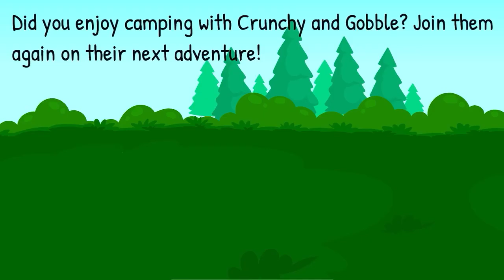Chomping Monster go Camping | @ChubbyCheeksKidsChannel kids video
Chomping Monster go Camping | ​⁠ kids video
In this video Comping monsters go our for camping

Welcome to Crazy Short Kid, the perfect place for your little ones to enjoy fun cartoons and educational nursery rhymes, and preschool baby songs! Our animations and catchy tunes make learning the alphabet, numbers, colors, shapes, and animal sounds super fun and exciting.
We have a huge selection of kid-friendly original music and animated rhymes that increase creativity, imagination, and more.
Join our friendly characters for playtime and exciting adventures while learning valuable lessons about manners, weather and more. At crazy short kid, we take education seriously and strive to provide a unique learning experience that helps children discover and explore the world around them, all while having fun!
We offer a variety of popular nursery rhymes and songs,
Join us today and watch your children grow and learn with Crazy Short Kid!

1. interesting video for kids

2. nursery rhymes fun video

3. Crazy colorful elephant coloring video

4. Kids video colorful, road roller at work construction works, satisfying video for kids.

5. Lost road roller gets life, a colorful video for kids interesting and satisfying video.

6. Birds egg is playful video Satisfying and interesting video

7. different activities video | Fun learning color counting

8. LEARN LETTER A |Kids alphabets

Your Query:
Camping
Kids camping
Outdoor camping
Night camping
learn letters chain reaction
learn letters
Learn letter A
learn letters for toddlers
learn letter writing in english
learn letters with max the glow train
learn letter sounds
learn letter b
learn letter writing
learn letter c
learn letters with bts
learn alphabet
learn alphabet with bts
learn alphabet train song
learn alphabet for toddlers
learn alphabet a to z
learn alphabet series by arun sir
learn alphabet with one piece laughs
learn alphabet with live example
learn alphabet numbers just in seconds
learn alphabet with jungkook
alphabet song
alphabet
alphabet lore
alphabet sounds
alphabetical order
alphabet test reasoning tricks
alphabet reasoning
camping
camping video
camping in snow
camping tent
camping in forest
camping vlog
camping in car
camping van